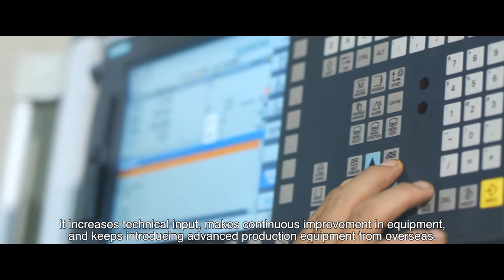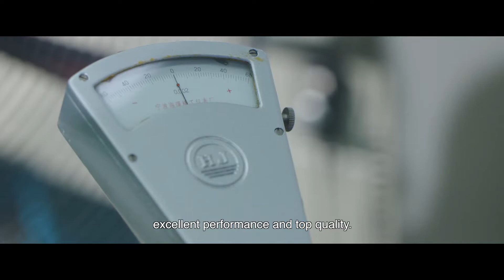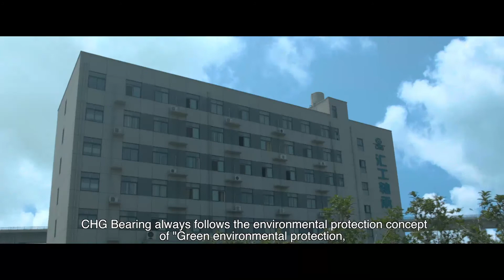CHG Bearing Company Profile - Rolling Mill Bearing Manufacturer - Thin Bearing Supplier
We specialize in designing, developing and manufacturing bearings. CHG can produce more than 3000 kinds of standard and nonstandard rolling bearings in 9 different categories. CHG products are commonly used in metallurgy, mining, machinery, petroleum industry, electricity etc.